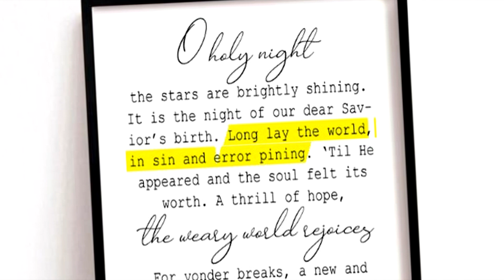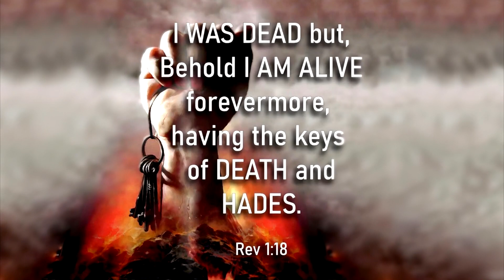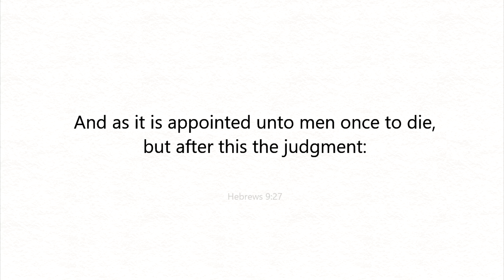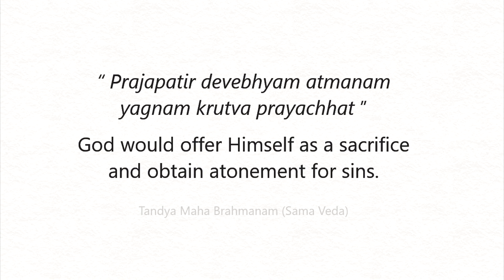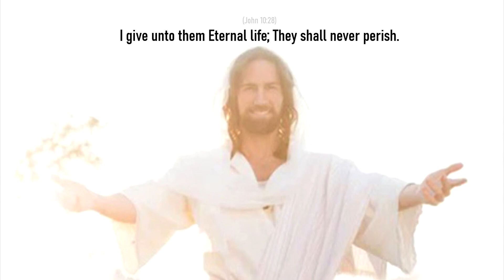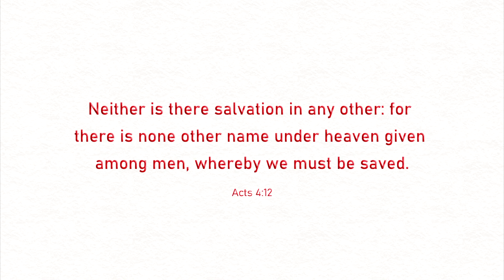IN SIN AND ERROR PINING...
Here's an insight on Christmas, as a part of God's big plan for humanity. I hope you would like it...